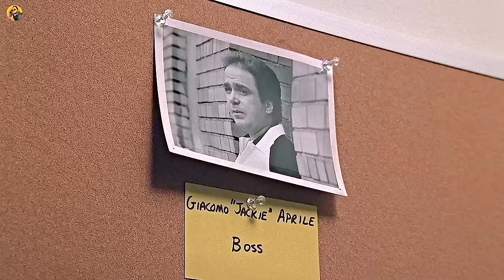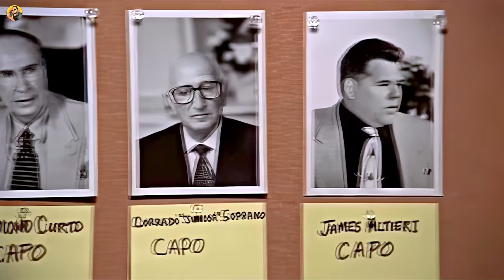You Won't Believe #1! (It's Not TONY SOPRANO)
🐀🔥 In The Sopranos, who truly wore the crown as the best mafia boss? Tony Soprano or one of the 8 contenders? Join us as we dissect each boss's strengths and weaknesses.

In one of my previous videos, I talked about why I believe Tony Soprano passed away in the last episode of The Sopranos

═══ WISE STAMPS ═══

00:00:00 - Intro
00:00:23 - Boss Number 08
00:01:23 - Boss Number 07
00:03:08 - Boss Number 06
00:04:44 - Boss Number 05
00:06:22 - Boss Number 04
00:08:44 - Boss Number 03
00:09:46 - Boss Number 02
00:13:10 - Boss Number 01
00:14:41 - “HONORABLE MENTIONS”

═══ JOIN & SUPPORT ═══

Hello, wise guys. Dive into the gritty underworld of "The Sopranos" as we rank every boss from worst to best, revealing surprises along the way! Could Tony Soprano not be the ultimate kingpin? From the cunning Paulie Walnuts to the ruthless Phil Leotardo, no stone is left unturned in this epic breakdown of mob hierarchy. Get ready for jaw-dropping revelations and intense debates as we unveil the true power players of this iconic series! Watch now to see who reigns supreme in the world of "The Sopranos"! My name is Ivan Piatouski, and you are watching Vano VHS!

Sopranos Family Boss Power Rankings
How would you rank the bosses?
Who really was the best boss?
All The Family Bosses, Ranked By Intelligence